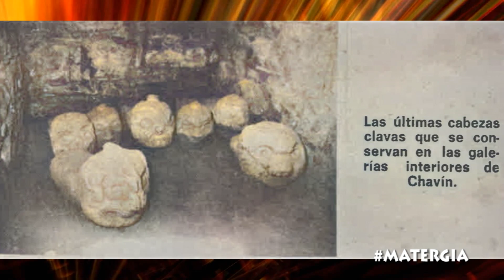LAS ENIGMATICAS CABEZAS CLAVAS DE ANCASH - CHAVÍN DE HUÁNTAR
¿LAS CABEZAS CLAVAS SERES SOBRENATURALES?
Ancash, misteriosa tierra de contacto con seres de otro espacio, de otras realidades. Llegar y poder contemplar los bellos paisajes que genera la cordillera más alta del planeta los Andes, y ver al poderoso apu Huascarán, te transportará a una era milenaria. Ingresar al complejo Arqueológico de Chavín de Huántar te dará el privilegio de peregrinar a un foco civilizatorio andino, donde los vetustos oráculos eran los más acertados del mundo conocido, y que tenía por fama el ser el más importante de aquel pachacuti o milenio. Quién sabe si por eso, los antiguos griegos, impresionados por la fama de estos lares, decidieran emprender un viaje a tierras americanas, prueba de ello, tal vez sería, el común de las leyendas sobre seres petrificados. Héroes mitológicos y peligrosísimas gorgonas; tanto En América como en Grecia.